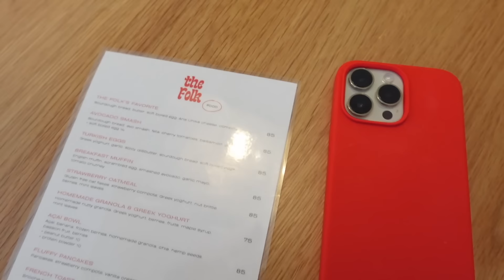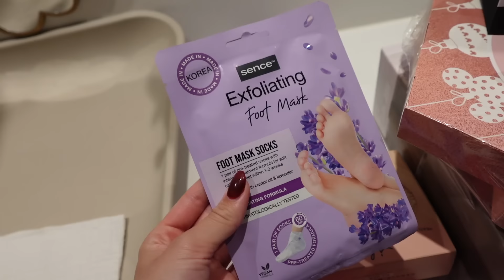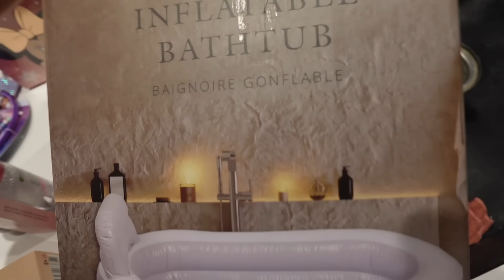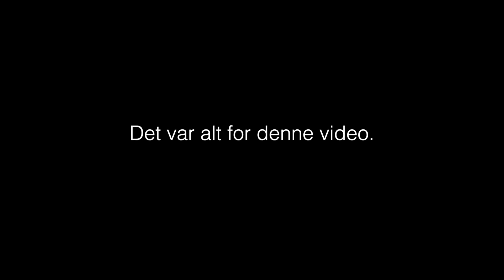VLOG: Vi overvejer at sælge vores hus, besøg af Nat, kigger på nyt hus og finder gaver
Denne video er betalt af Vibholm Guld og Sølv.
Rabatkoden "Louisemarlene10" giver -10% på ALT hos Vibholm, bortset fra Julie Elgaards kollektion, bytteserier og nedsatte varer - både online og i alle butikker.

xx